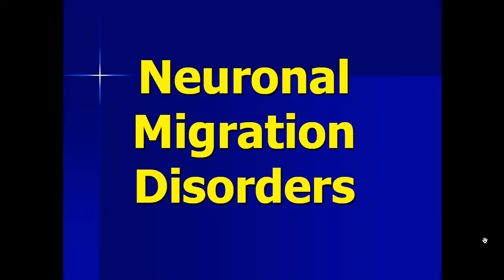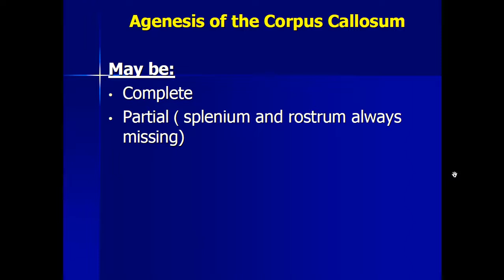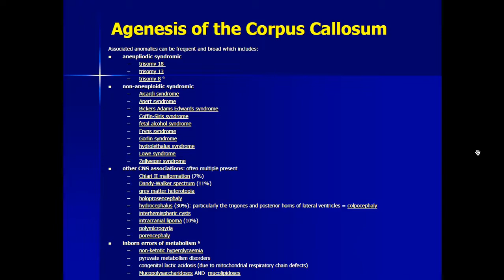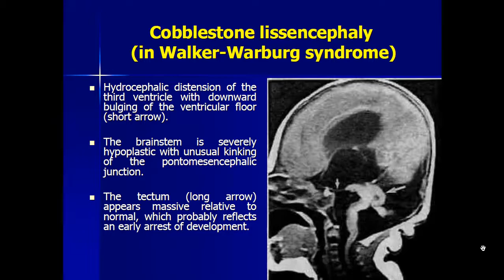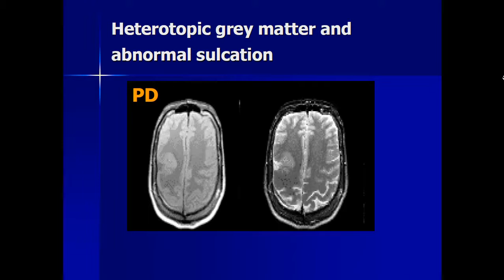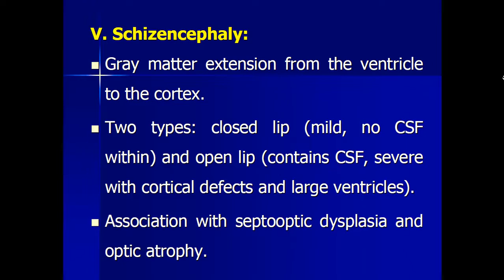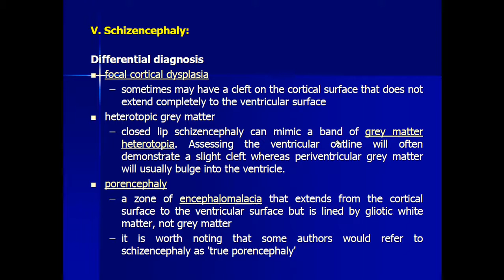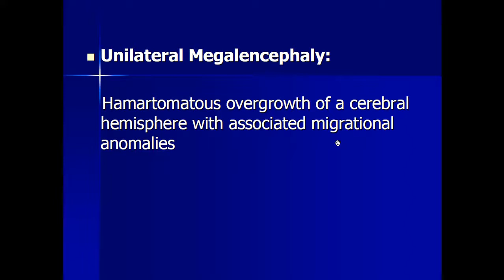أ.د.عمرو حسن الحسني أستاذ المخ والأعصاب-Neuronal migration disorders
Neuronal migration disorders-أ.د.عمرو حسن الحسني أستاذ المخ والأعصاب